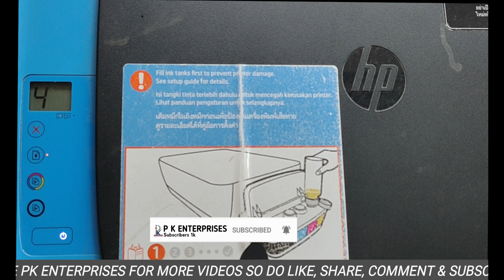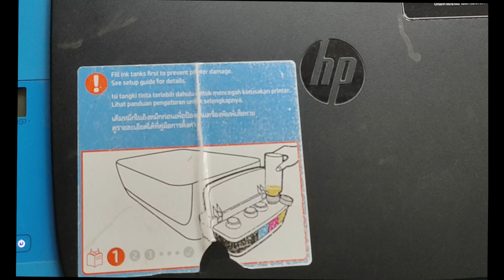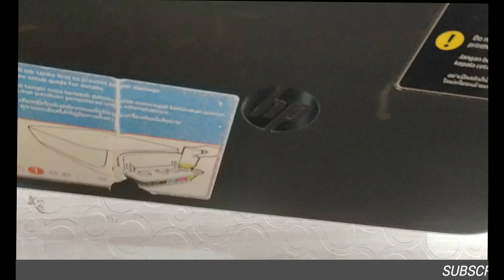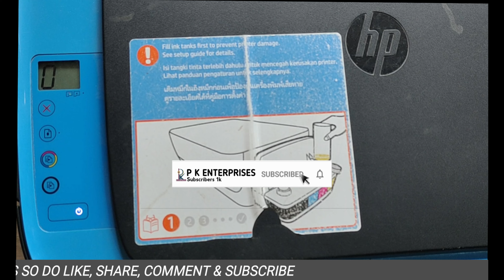All HP Printer 319/310 Error E ! 4 101% Solution || Pankaj Fauzadar || PK Enterprises Vrindavan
@PKEnterprises 2K

About This Video Dosto Is Video Me Ham Ne Apko Btaya Hai Ki Aap Apne  HP Printer Ka Error E !